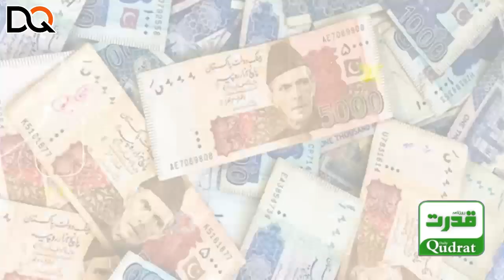💡 Huge Relief in Electricity Prices! Govt's Plan to IMF | Shehbaz Sharif | Pakistan News 📢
Great news for the nation! The government has announced a huge relief in electricity prices, presenting a strategic plan to the IMF. Watch how Shehbaz Sharif's administration is working to bring down energy costs and provide much-needed relief to the people. Stay updated with the latest developments in Pakistan's economic landscape! 💡📢